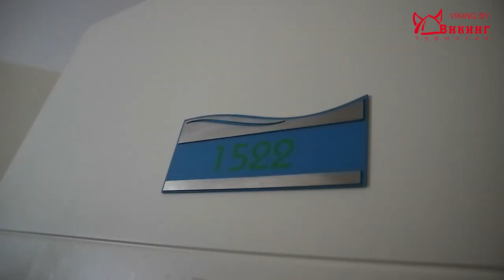Обзор отеля Бодрум Бич (Bodrum Beach Resort 4*). Турция отель 4 звезды. Отдых в Бодруме